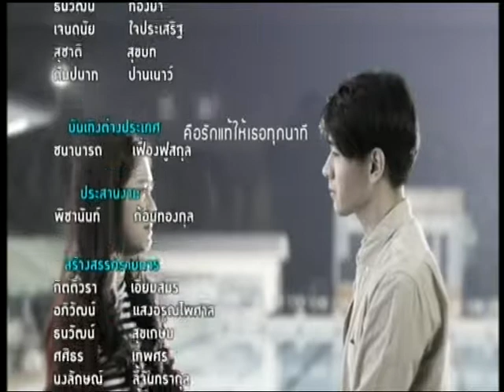02022015 Nat_รายการ One บันเทิง [TV]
นัท - ณัฐ ศักดาทร โปรโมทเพลงรักเธอคนเดียว (One Love) และพูดถึงคอนเสิร์ต One Love Exclusive Live เมื่อวันที่ 1 ก.พ. (อัดจากทีวี)